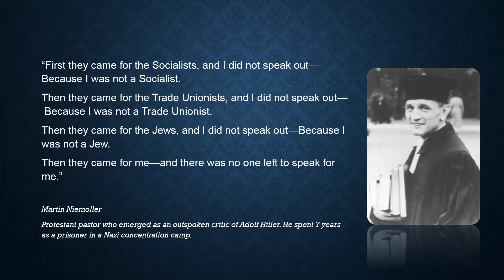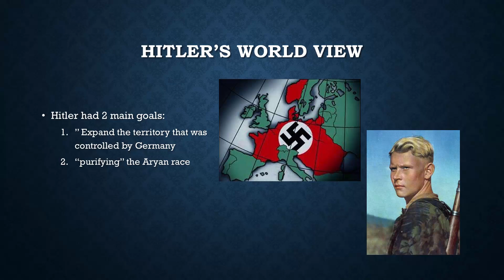Nazi Germany and the camp system #1